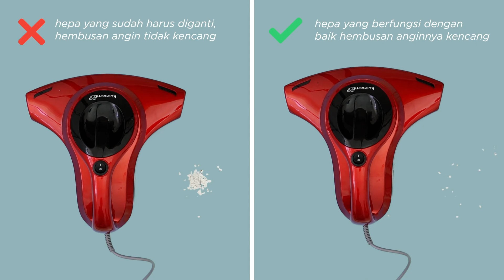Tutorial Kurumi KV 01 Bagaimana Cara Mengetahui HEPA Filter Perlu Diganti